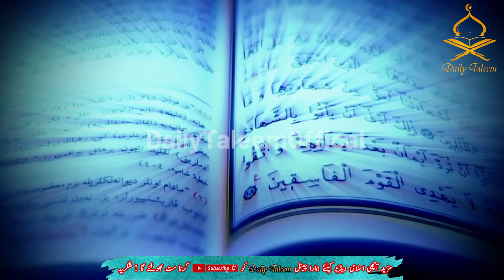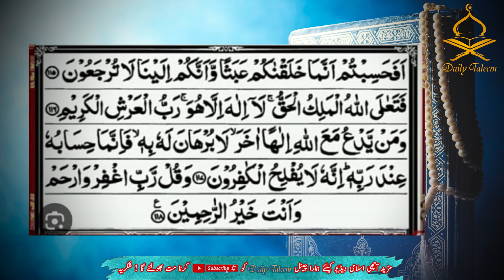Aisi Dua Jo har Qisam k Jadu sy or Yahood k Jadu sy bhi hifazat ho | Dailytaleem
Assalam-o-Alaikum Dear brothers and sisters you willl know in this video is about

BlackMagicRemoval, RuqyaForProtection, DuaForJinn, and AmalForJinn.